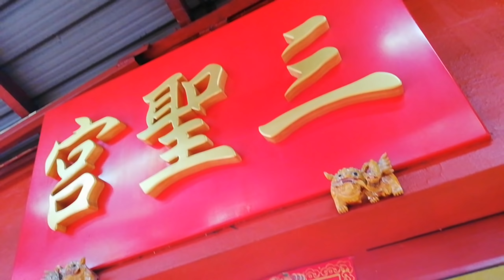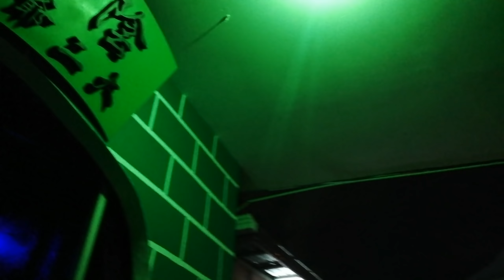Vlog 25《今次游神》亚比三圣宫办济公活佛千秋宝诞，邀请东马第一阵头官将首队伍同参与游行。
由亚比三圣宫所举办的济公活佛千秋宝诞，一连三天的盛会总算圆满结束。

来自美里电音太子团的官将首队伍，也受邀请参与游行活动，吸引不少亚比善信们前来围观。

✍️我是LeeCooper，在平凡的生活中不斷自我提升，希望能夠創造一個美麗人生。